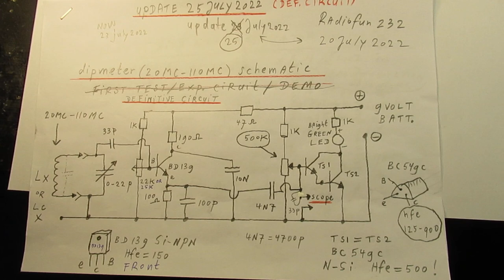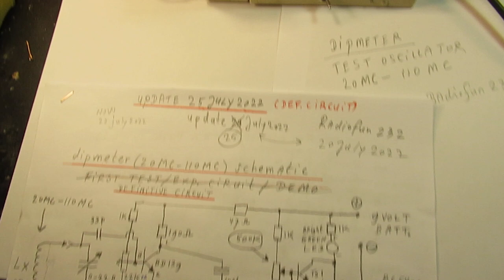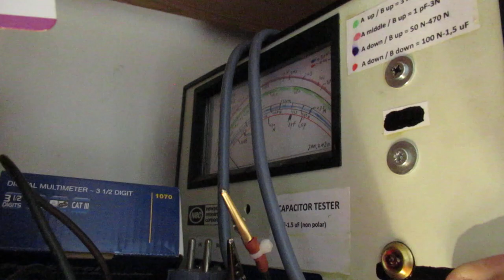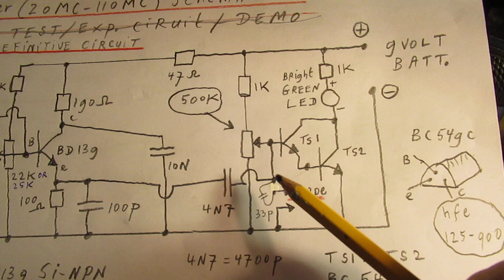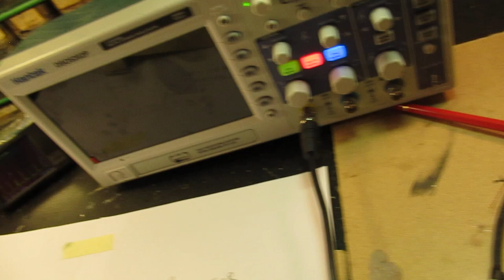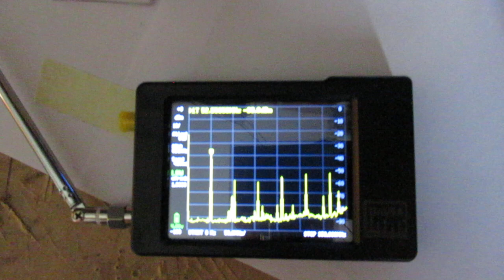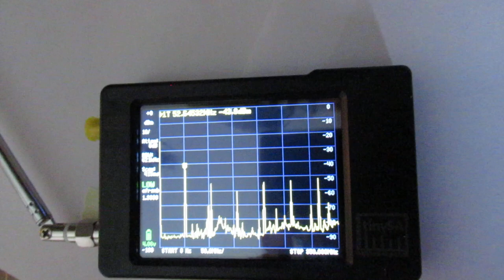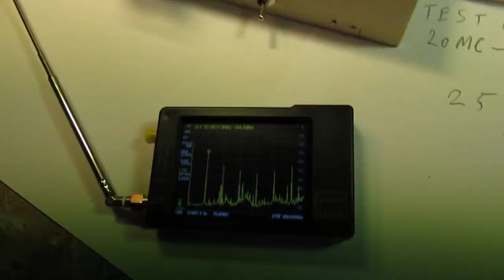Dipmeter & test oscillator 20 MC-110 MC part 2 def. schematic & demo & test via a spectrum analyzer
Please read the description/textbox first. Second video about the dipmeter & test oscillator, working between 20MC and 110 MC. Here are all the relevant circuits:

Correction to the video of part 2: on 9.18 I say “switch the freq. analyzer out” but of course I mean: “switch the test oscillator/dipmeter out”.

IMPORTANT: The BIAS potentiometer and the SENS. POTENTIOMETER influence EACH OTHER when you want to get a coil into oscillation. More in the vid. of 27 july 2022.

And: The very sensitive capacitor tester (5 pF- 100 pF and much more all non polar caps) is in this video

And (sorry) there were police sirens on the background, that is/was why I was somewhat hesitating in the video and say somewhere "now they are gone". You can hear them with a headphone on.

With all the harmonics, by the way, it is/was giving out much/many higher HF frequencies (harmonics, read the textbox & watch the video).

But when you make (say) 20 windings of 0,4 mm wire combined with the tuning capacitor that is inside this test-oscillator (10-50 pF paralleled), you can go to 20-30  MC or so.

With -of course- all the second and more harmonics generated via 30 MC, say 2 x 30 MC = 60 MC, 3 x 30 MC = 90 MC and so on. Visible on the spectrum analyzer. Even harmonics, by the way.

 To show the properties of this test oscillator/dipmeter I used a spectrum analyzer, the so called ”Tiny Spectrum Analyzer”. The tiny SA, you can Google it.

You can buy it via Ali Express, but be aware of the fact that there are “clones” of this Tiny SA on the www.

And the clones can sometimes not work properly, so do some study or go to the website of the tiny SA for more info. Easy to find via Google and all good & reliable info is there. 25 July 2022.

These clones could be cheaper, but (as far as I could see)  they sometimes work different or not good, compared to the original Tiny Spectrum Analyzer, sold via reliable suppliers. Anyway.

The video shows the definitive circuit of the test oscillator (and dip meter) working between 20 MC and 110 MC.

And given the spectrum analysis this mini oscillator working on say 20 MC-110 MC also works on much higher frequencies, via the harmonics that it strays out.

They (these harmonic signals) go into the (say) 200 MC band and also can be used when developing HF (radio) circuits, so in a certain sense this test oscillator/dipper is a basic radio oscillator for HF/VHF/UHF.

So watch the video for the best information you can get on YT when regarding this elementary HF/UHF/VHF circuit that works as a transmitter in these radio bands.

Thus when you want to work and make electronic circuits on HF/VHF/UHF.

This is an instrument that you can use and can help & give insights about what you have made. Easy to make and cheap.

Only issue is: try \to avoid the so called “hand effect” by shielding the circuit in a steel/tin plate box. Be aware of the fact that too much steel plate  shielding has an effect on the capacitance value of the tuning capacitor. Thus I did not shield the tuning capacitor (10-50 pF) completely with tin plate. I found that, in  that case, the tuning capacitor only worked between 20 P and 50 P instead of 10 P and 50 P. Could make a difference when testing HF coils on their resonance. Anyway.

That is why this dipper/test oscillator circuit is published “as it is” (watch the videos).